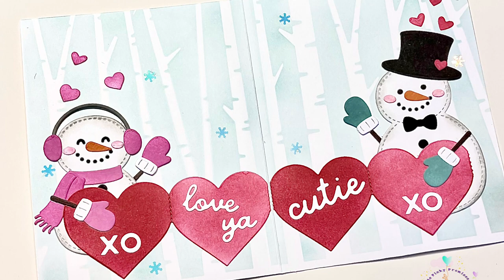Lawn Fawn Build-A-Snowman Dies Create This Darling Inside Card Surprise!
The Postage die 4” x 5.25” and I trimmed down the scene to 3-5/8” x 4-7/8”
Lawn Fawn products:
Build-A-Snowman Dies:
Concord & 9th Products:
Perfect Match Stamps:
Spellbinders Products:
Postage Edge Rectangles:
Catherine Pooler Designs Products:
Skylight Ink: